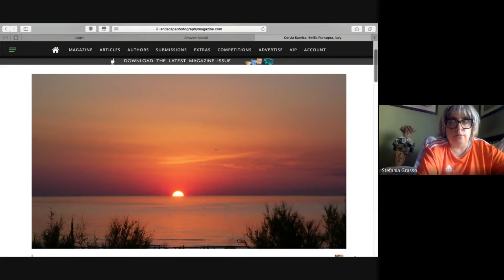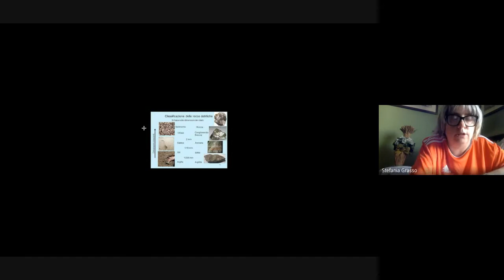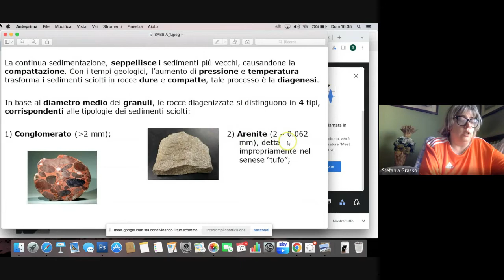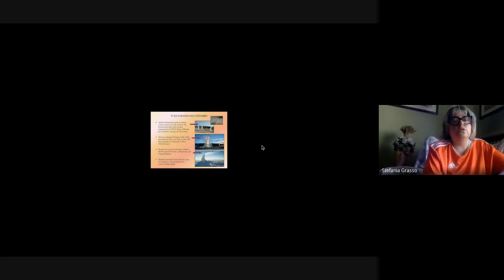I RICORDI DI CERVIA, IL MARE, LE ROCCE CLASTICHE, IL VULCANESIMO SECONDARIO 2022 07 17 07 31 GMT 7